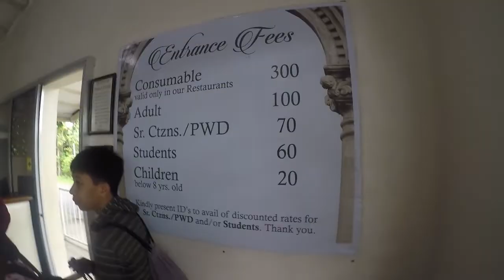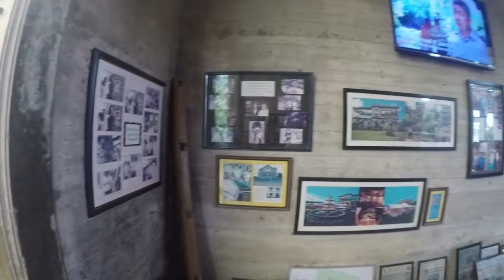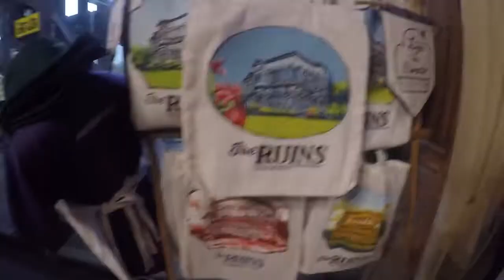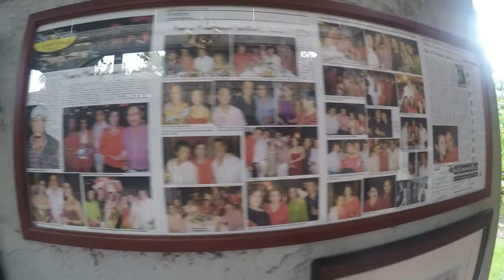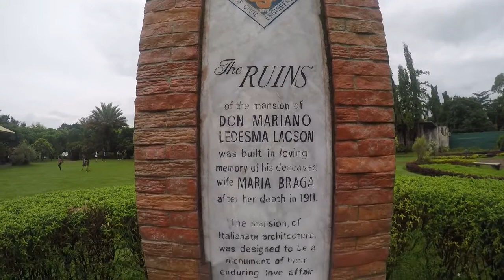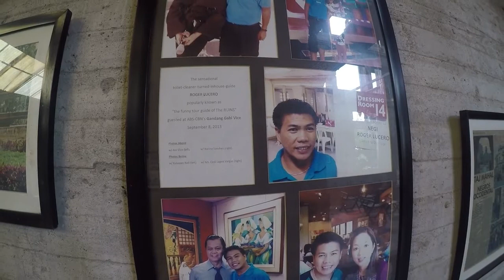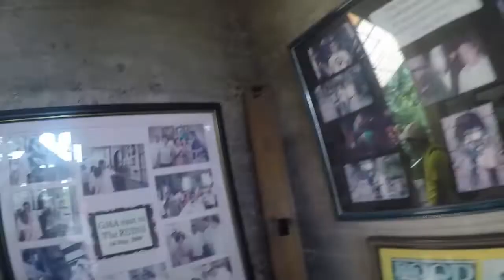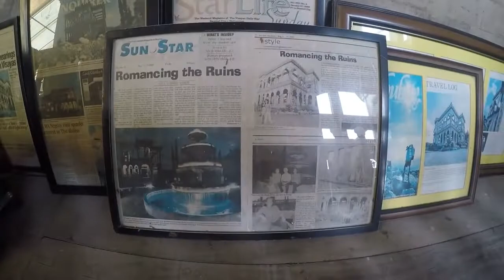BACOLOD ESCAPADE - " The RUINS @Talisay Bacolod City - PHILIPPINES"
The RUINS of the mansion of Don MARIANO LEDESMA LACSON(Filipino) was built in loving memory of his deceased wife MARIA BRAGA(Portuguese) after her death in 1911.

The mansion of Italianate architecture was designed to be a monument of their enduring love affair.

In the eve of World War II in 1942, the mansion was torched by the guerilla fighters and was burning for 3 days, leaving behind reminders of a glorious past.